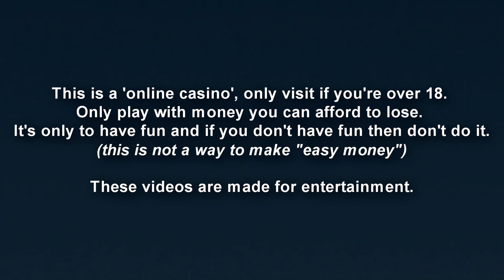RustClash Promo Code 2023 - Rust Clash Affiliate Code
RustClash Promo / Affiliate / Referral Code for 2023

Code: mof

This is a Rust case opening site, only visit if you're over 18.